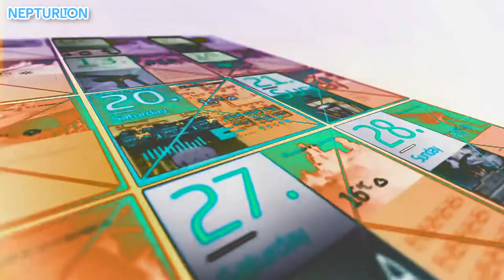Euronews - Weekend Edition in Formulator v1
By the end of 2021, I'll have more videos uploaded (probably).

and all the Nepturlton & MARRE470 logos

Nepturlton and MARRE470 logos are a trademark of The Azure Red Entertainment Inc.